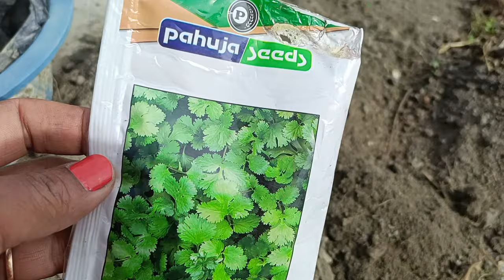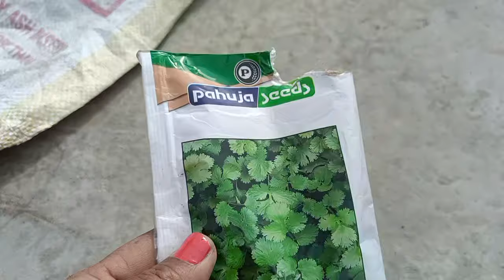मार्च,अप्रैल के महिने में लगाए। गर्मियों के लिए हरा धनिया।how to grow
Hey welcome to home garden videos/ flower videos Main Yahan per new plant Gro karne ke bare mein batati hun aap cutting Kaise Gro kar sakte ho aur plant Kaise laga sakte ho to yah Sabhi jankari Main Apne YouTube channel per deti hun Mere Channel ka naam home garden videos hi

Suman keshri
home garden videos
2023

धनिया कैसे उगाएं,गमलों में धनिया कैसे लगाए,धनिया का पौधा गमलरी में कैसे लगाए,धनिया,धनिया को गमले में कैसे उगाएं?,गमले में धनिया कैसे उगाएं।,गमले में धनिया कैसे उगाये,गमले में धनिया कैसे उगाया जाता है?,धनिउअ का पौधा गमले में कैसे उगाये,किचन गार्डन में धनिया कैसे लगाएं,हरा धनिया पानी में कैसे उगाएं,गरमी में धनिया कैसे उगाएं,धनिया कैसे लगाएं,धनिया का पौधा कैसे लगाए,हाइड्रोपोनिक सिस्टम में धनिया कैसे उगाएं,गर्मी में धनिया उगाने का तरीका